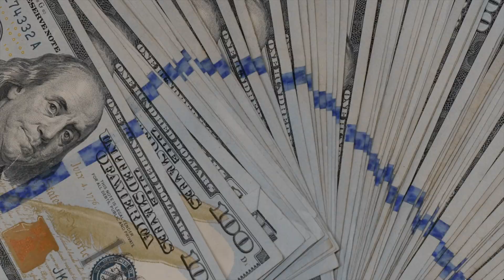Stephup-Ski mask (Dir. by Juanshotthat)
Stephup - Ski mask (Official Music video)